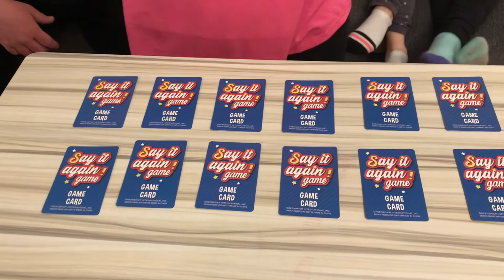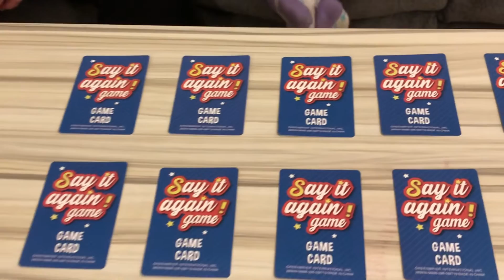Guess What They Said To Win $1,000!!! | What Did You Say Challenge!!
The Crazy Chester girls play the "What Did You Say Challenge" for the chance to win some cold, hard, cash!! Whoever is able to "guess what they said", could possibly win $1,000!!!

The game is divided into two rounds. The first round will have the girls trying to figure out what is being said when one of their sisters is saying a sentence with a plastic mouthpiece in their mouth! It's definitely not as easy as it sounds!!

The second round requires the girls to guess which phrase their sister is whispering to them... while they are wearing ear buds with very loud music playing!!

Whoever gets the most correct answers in each round will win $500 cash for that round! Which means, if one of the Crazy Chester girls was really good at the game, they could walk away with $1,000!!!

Think you could guess what they said? Come play the "What Did You Say Challenge" with us. It's guaranteed to be a fun time!